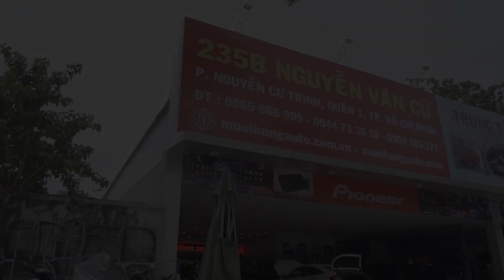Bọc ghế INNOVA 2017 bản E lên đẹp như bản G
Bọc ghế INNOVA 2017 bản E lên bản G

⚡  QUÝ KHÁCH LƯU Ý:
💓 KÊNH YOUTUBE MƯỜI HÙNG AUTO CHỈ CUNG CẤP VIDEO NHỮNG MẪU ĐỘ VÀ ĐỒ CHƠI XE - LÀM ĐẸP XE.
📱 ĐỂ ĐƯỢC TƯ VẤN - BÁO GIÁ XIN QUỲ KHÁCH VUI LÒNG GỌI ĐT HOẶC CHAT ZALO TỚI BỘ PHẬN BÁN HÀNG : 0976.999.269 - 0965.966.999